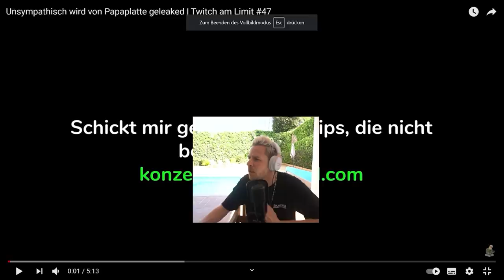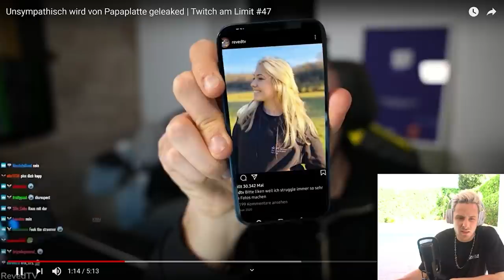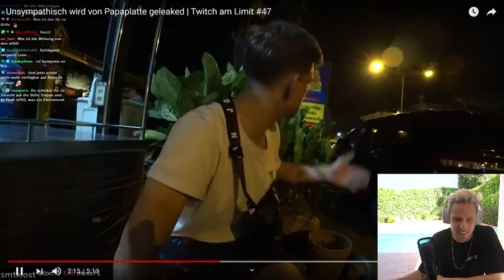Reaktion auf Unsympathisch wird von Papaplatte geleaked | Twitch am Limit #47